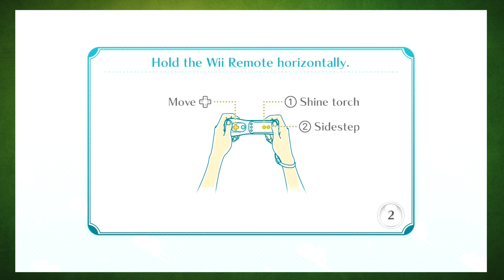Luigi's Ghost Mansion - Halloween!!! - The New Challengers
TNC Plays Luigi's Ghost Mansion

We Are -

Hannah Adlington

Tom Saunders

Kriss Bennett

Aiden Curle

"Outlast - Episode 1, The Screaming Begins - The New Challengers"